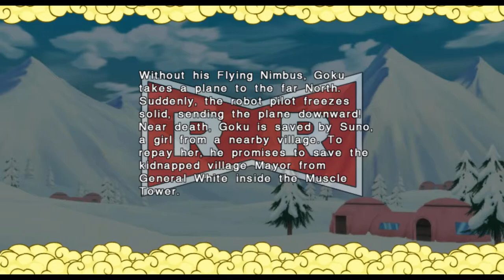Dragon Ball Revenge of King Piccolo Wii - Story Mode [The Siege of Muscle Tower] 2 -1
Dragon Ball Revenge of King Piccolo  : [Story Mode] The Siege of Muscle Tower 2-1

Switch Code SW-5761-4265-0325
List of social media profiles

MR Dragon240 Gaming
 A big Thank you to all my Viewers And subs For making my channel grow so fast
Really Appreciate It you Make the Streams Fun and in Return i Hope you get the Same Experience.